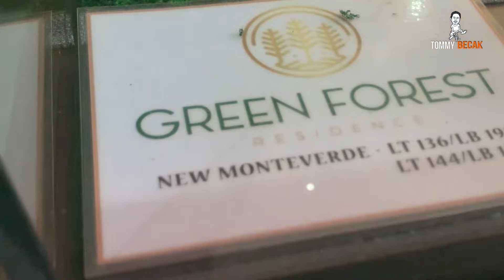BULE RUSIA JOIN LAUNCHING CLUB HOUSE GREEN FOREST PEKANBARU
Hi guys! Di video ini kita akan melihat keseruan LAUNCHING CLUB HOUSE GREEN FOREST PEKANBARU bareng Bule dari Rusia. Acaranya Seru banget lho! Jangan lupa tonton videonya sampai habis yaa!

Yib,Sri,Dev